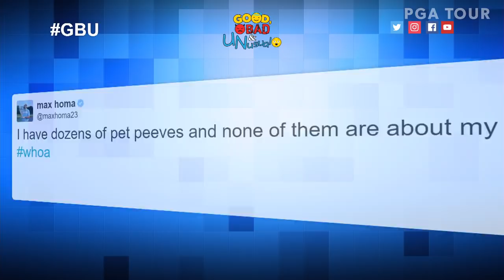Homa breaks through, NASCAR drivers parallel park golf carts & McIlroy’s divot save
In The Good, Bad & Unusual, Teryn Gregson recaps the Wells Fargo Championship, where Max Homa broke through for his first PGA TOUR win, NASCAR drivers got ahold of some golf carts and Rory McIlroy wowed us all with a stellar shot out of a divot.

Zurich Classic of New Orleans is held at TPC Louisiana. It is the only two-man team format on TOUR and features two rounds of Foursomes (alternate shot) and two rounds of Four-Ball (best ball). In 2018, Billy Horschel and Scott Piercy claimed the title. This year, Australian star Adam Scott will make his debut teamed with fan favorite Jason Day.